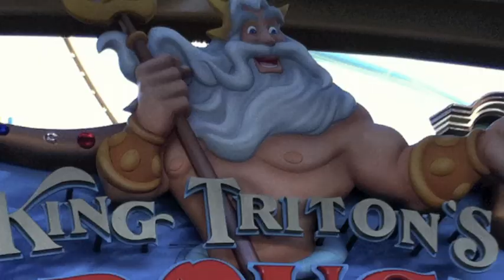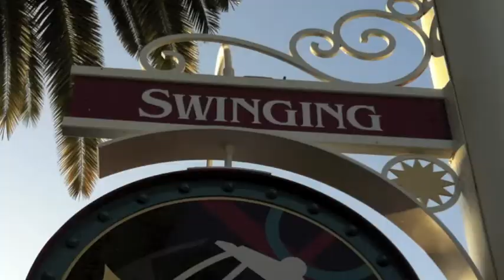Disney Day with Uncle Kia and Siri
Disney Day with Uncle Kia and Siri - April 25, 2011